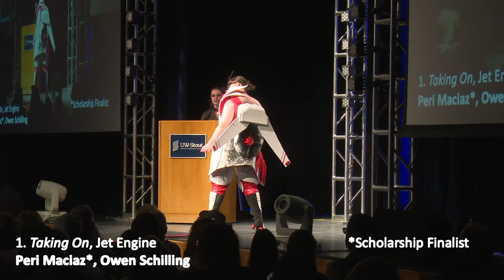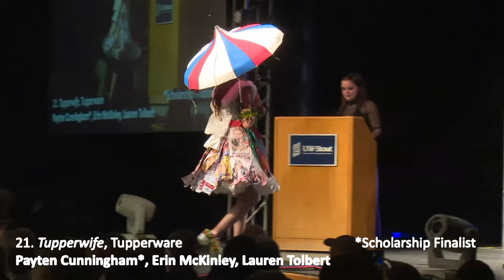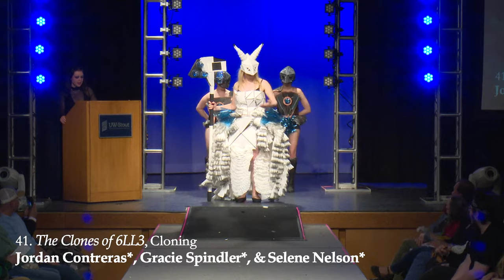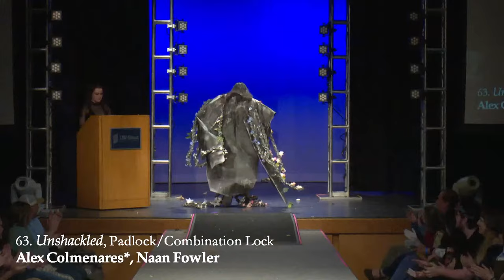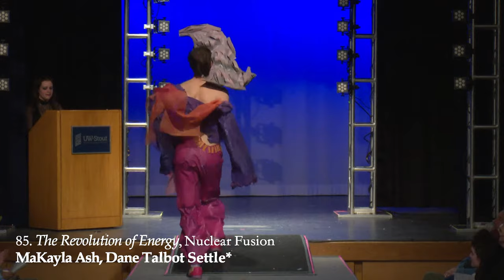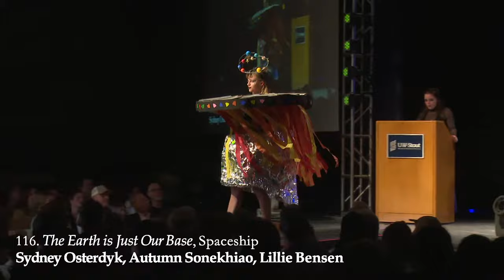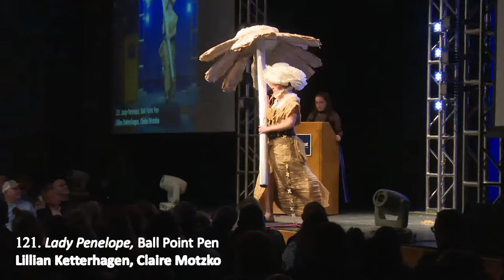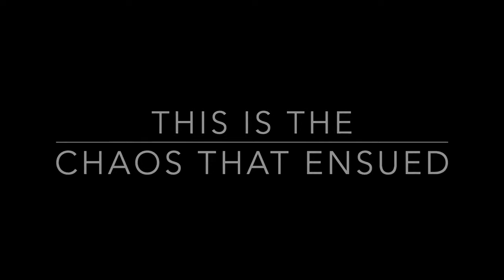2023 Fashion Without Fabric Runway Show | UW-Stout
On April 15, 2023, Fashion Without Fabric returned to the runway with more than 120 unconventional outfits that showcased "Innovations & Inventions" throughout history.

UW-Stout is more than your average four-year university. Our unique hands-on, career-focused approach to education is why we were designated "Wisconsin's Polytechnic University." We're UW System's only laptop+ campus with three times as many labs and studios as classrooms, and we offer a wide array of on-campus and online offerings in areas ranging from art and design to engineering and other STEM fields. Learn more about why 99% of our graduates are employed or pursuing advanced degrees within six months of graduation